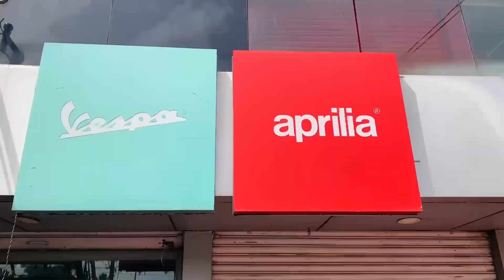Meet Mr.Skyy | Introducing my companion for life | Rosh Rebecca🌺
Hey guys,

This is just a small video to share my happiness with you guys. I love capturing my beautiful moments in life.
& yeah, memories are to be treasured!
Hope you guys love it too.